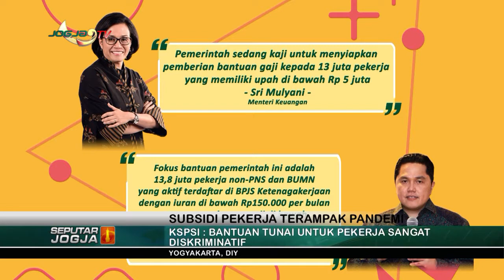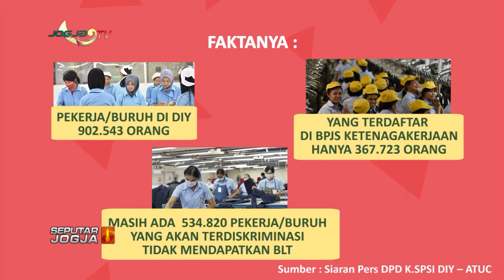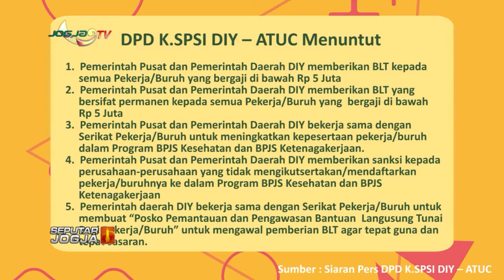KSPSI, BANTUAN TUNAI UNTUK PEKERJA SANGAT DISKRIMINATIF YOGYAKARTA DIY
Jogja tv - Kabar Berita Hari Ini seputar Jogja Rabu 12 Agustus 2020 - KSPSI, BANTUAN TUNAI UNTUK PEKERJA SANGAT DISKRIMINATIF YOGYAKARTA DIY

peristiwa politik, hukum, sosial,budaya, ekonomi.

informasi terkinidan terpercaya.
dengan menyaksikan :

1. Berita Seputar Jogja, Senin - Minggu, Pukul 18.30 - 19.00 WIB.
2. Live  Streaming Seputar Jogja Siang, Senin, Selasa, Rabu, Kamis dan Sabtu, Pukul 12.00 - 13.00 WIB

Untuk Program Lainya Bisa anda Saksikan dengan Live  Streaming

1. Klinong-Klinong Campursari    : Kamis 19.30 WIB
2. Bincang Hari Ini
3. Dokter Kita